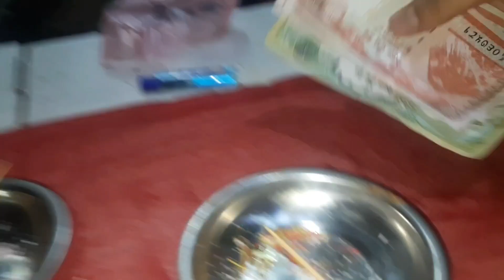TIHAR VLOG 2080| KATHMANDU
Tihar (also known as Deepawali and Yamapanchak) is a five-day Hindu festival celebrated in Nepal and the Indian regions of Sikkim and Gorkhaland (particularly the towns of Darjeeling and Kalimpong, which host a large number of ethnic Nepali people.
tihar,
tihar song,
tihar song 2080,
tihar comedy video,
tiharai aayo lau jhilimili,
tihar song nepali,
tihar dhun,
tihar deusi bhailo song,
tihar aayo lau jhilimili,
tihar jail,
tihar song 2079,
tihar music,
tihar aayo,
tihar song collection,
tihar special food,
tihar song dance,
tihar song old,
tihar song 2078,
aayo dashain aayo tihar,
aage hareli tihar,
amit rai ias tihar jail,
ashok rai ias tihar jail,
amit ias tihar jail,
about tihar in nepali,
amar tihar nuakhai,
about tihar in english,
amlesh nagesh hareli tihar,
ashok kumar rai ias tihar jail,
tihar bhailo,
tihar bhailo song,
tihar bhai masala,
tihar background music,
tihar best song,
tihar bhai tika,
tihar bhajan,
tihar bhai tika new 2022 hot,
tihar bhailo dance,
tihar bhai tika new,
bhai tika tihar,
bhadragol tihar special,
bishnu majhi dashain tihar song,
bhunti tihar episode,
binu adhikari dikshya adhikari tihar,
bhabar tihar nuakhai,
bhai tihar,
basi tihar status,
bhai tihar hot,
bhimphedi guys tihar song,
tihar celebration in nepal,
tihar comedy,
tihar collection song,
tihar celebration,
tihar cartoon,
tihar cover dance,
tihar concert,
tihar central jail,
tihar cover song,
charai tira khushi charai dashain tihar aayo,
cg hareli tihar 2023,
chacha tera pada hai tihar jail mein,
cg song tija pora ke tihar,
cg hareli tihar status,
cg song hareli tihar,
chhewang lama dashain tihar song,
chiso beer happy tihar song,
cg hareli tihar,
cg pola tihar status,
tihar dance,
tihar dance song,
tihar dhun song,
tihar deusi bhailo song old,
tihar dhun sur sudha,
tihar decoration,
tihar dance song nepali,
tihar drawing,
dashain tihar song,
dashain aayo tihar aayo song,
dashain tihar aaisakyo jhalko lai sakyo,
dashain tihar song 2080,
dashain ra tihar ma ratai,
deepak sharma tihar jail,
deusire tihar song,
dashain tihar aauda,
dashain tihar ka gana,
dashain aayo tihar aayo,
tihar essay in nepali,
tihar essay in english,
tihar essay,
tihar easy,
tihar essay in nepali 100 words,
tihar ex jailer sunil gupta,
tihar explained,
tihar easy drawing,
tihar essay in english 200 words,
tihar essay in nepali short,
essay about tihar,
essay on tihar in nepali,
ea hajur tihar song,
eleena chauhan tihar song,
essay on dashain and tihar,
elvish yadav tihar jail,
essay about dashain and tihar in nepali,
e mulakat tihar jail delhi,
e mulakat video call tihar jail,
essay on dashain and tihar in nepali language,
tihar festival,
tihar food recipes,
tihar funny video,
tihar festival in nepal,
tihar flute,
tihar flower,
tihar festival essay in english,
tihar festival essay,
tihar farak wali,
tihar festival drawing,
feri aayo dashain ra tihar,
fasi ghar tihar jail,
festival of tihar,
facts about tihar jail,
female life in tihar jail,
food in tihar jail,
feku ke hareli tihar,
fataka tihar,
female prisoners in tihar jail,
furkan tihar,
tihar geet,
tihar geet nepali,
tihar geet 2080,
tihar gana,
tihar guitar lesson,
tihar git,
tihar gaon,
tihar greeting card,
tihar game,
tihar golpo,
gedi tihar,
greeting card for dashain and tihar,
gai tihar,
giridih bihar,
gai puja tihar,
gai tihar bhailo,
gedi tihar ke gana,
gyanendra sardhana tihar jail,
govinda madhur acharya tihar song,
gadi thar wala,
tihar hai aayo lau jhilimili,
tihar hot latest,
tihar hot new,
tihar hai aayo,
tihar hot nepali,
tihar hindi dubbed movie,
thar haryanvi song,
tihar hot 2022,
tihar history,
hareli tihar status,
hareli tihar,
hariyo gobar le lipeko tihar song,
happy tihar chiso beer,
happy dashain happy tihar,
hareli tihar song,
happy tihar,
hareli tihar gana,
hasera bola baini tihar ko belaima,
hareli tihar mahua ke sath,
tihar in nepal,
tihar instrumental music,
tihar in kathmandu,
tihar in nepali,
tihar in nepali essay,
tihar in boudha,
tihar in usa,
inside tihar jail documentary,
ias amit rai tihar jail,
ias ashok rai tihar jail,
ias from tihar jail,
inside story of tihar jail,
ias amit tihar jail,
ias officer tihar jail,
interview of tihar jail,
is tihar jail,